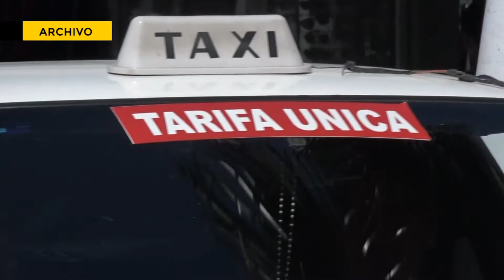TAXIS GPS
NO TENGO LOS DERECHOS DE ESTE VIDEO
210323 N FT SC